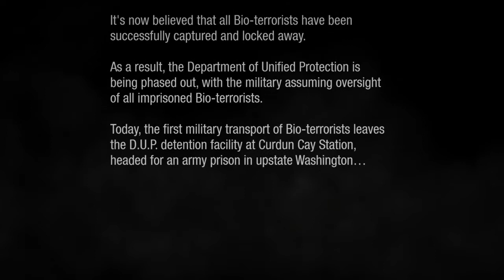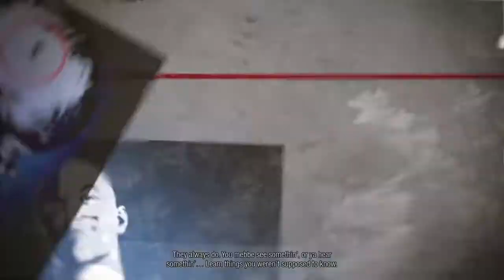my minecraft world got corrupted, so heres some infamouse gameplay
my world go corrupted, and now i need to make a new one, so heres a video i  found stashed in my hard drive of me playing infamouse